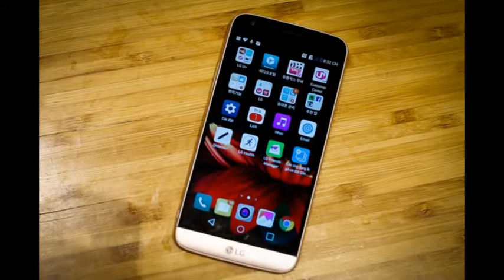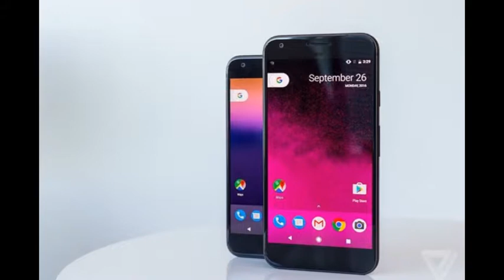10 smartphone cao cấp sạc pin nhanh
Bộ đôi iPhone 7 có dung lượng pin ít nhưng thời gian sạc lại lâu hơn nhiều smartphone Android cao cấp đời 2016 mới ra.